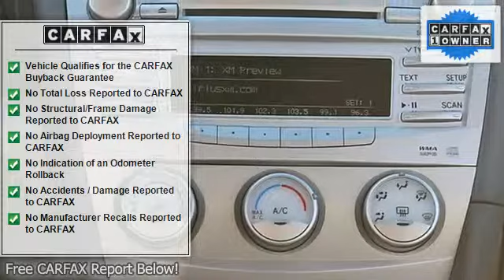2011 Toyota Camry - Classic Dealer Group - Waukegan, IL 60085 - T12565B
For Sale: 2011 Toyota Camry
VIN: 4T4BF3EK9BR143061
Engine: Gas I4 2.5L/152
Drivetrain: FWD
Transmission: Automatic
Mileage: 61,914
Color: Classic Silver Metallic (exterior) Ash (interior)

Features:
Toyota Certified Pre-owned vehicle. Rigorous 160 point inspection conducted by a Toyota service technician.